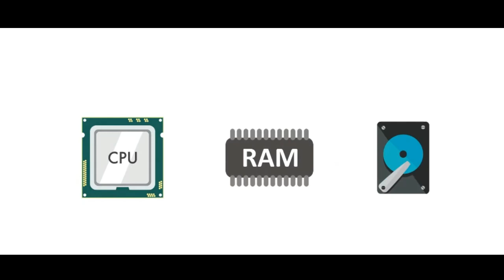What is cloud ? | Understand Cloud in 2 minutes | Cloud and cloud computing | The M K S